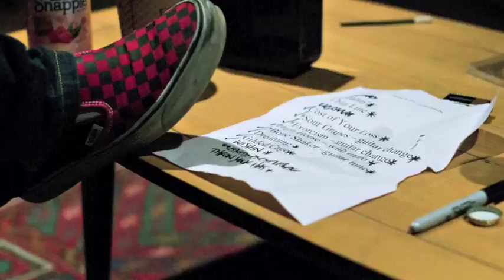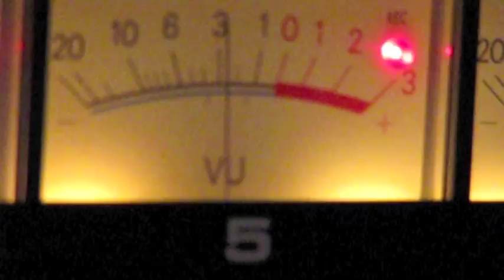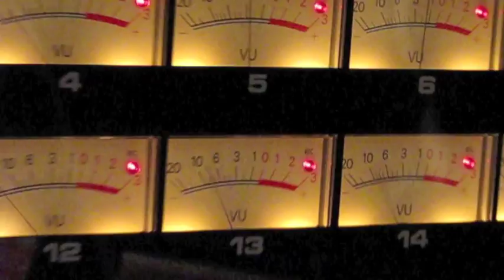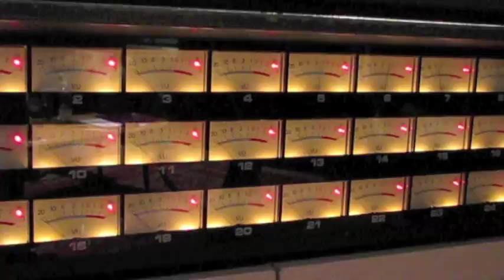Mojo Radio "Cost Of Your Loss"